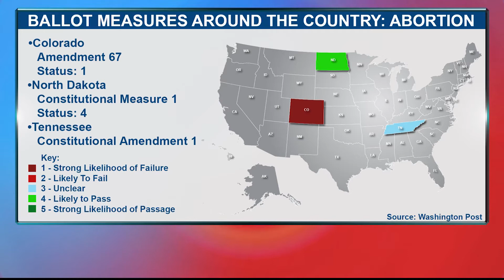MidPoint | The Bachman Update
John Bachman joins Ed to discuss the latest polls.